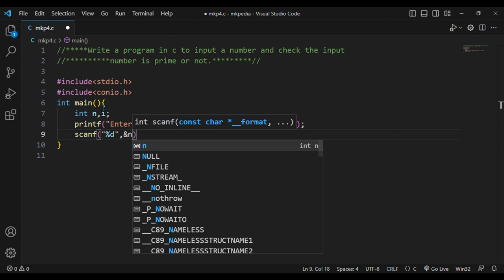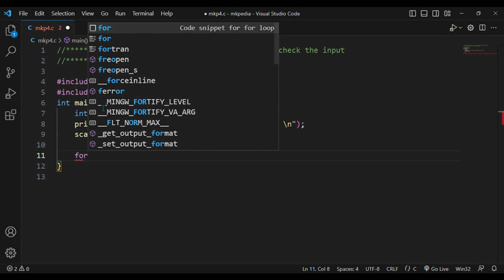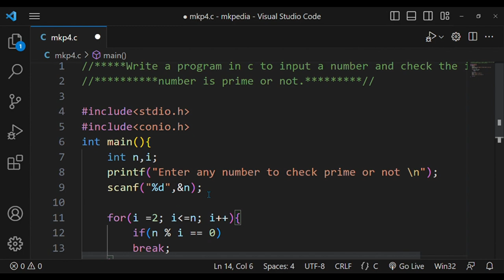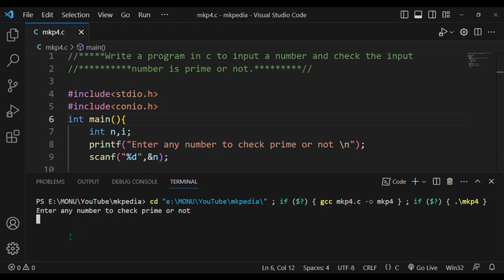#9. Program in c to check number is Prime or not.👆code in description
source code 💻full playlist link💻